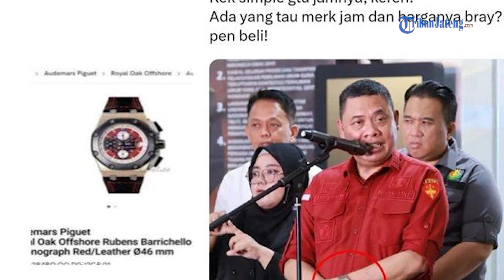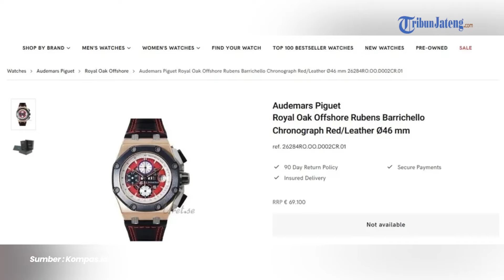Klarifikasi Jaksa Abdul Qohar Viral Pakai Jam Tangan Mewah: Nggak Tahu Merknya Apa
Direktur Penyidikan (Dirdik) Jaksa Agung Muda Tindak Pidana Khusus (Jampidsus) Kejaksaan Agung Abdul Qohar angkat bicara mengenai harga jam tangannya yang saat ini menjadi polemik di masyarakat.

Menurutnya, ia sudah membeli jam tersebut sejak lima tahun yang lalu dan selalu dirinya pakai.

Pernyataan itu Qohar sampaikan di Gedung Kejaksaan Agung, Jakarta, Minggu (4/11/2024).